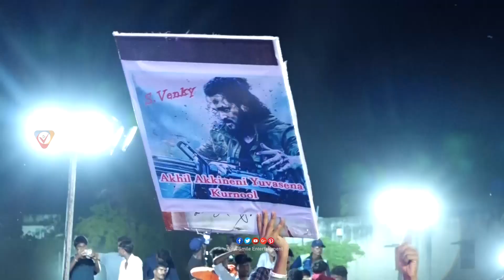చిరంజీవి అన్నయ్య నన్ను క్షమించు : Nagarjuna Request Chiru Fans To Watch Ghost || NSE